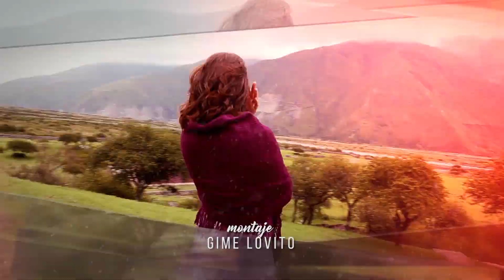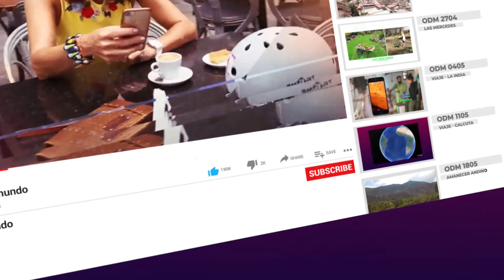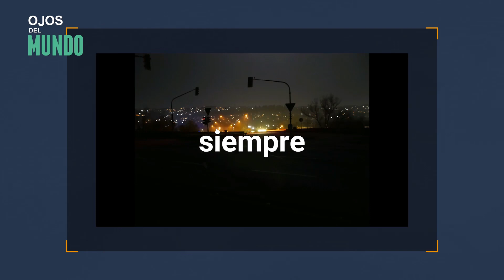ojosdelmundo en el cerroCimarron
Trekking y cabalgata por el puesto de Candido Apaza en el cerro cimarrón a 2.800 mts de altura.